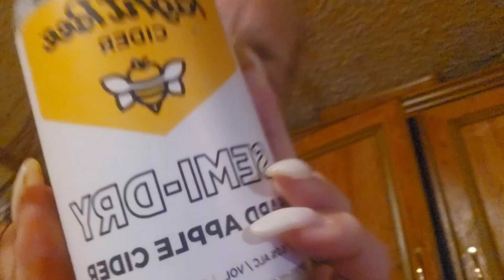Labor Day BBQ part 2